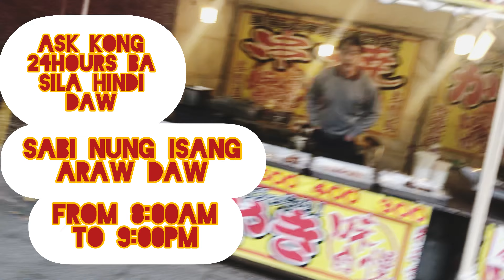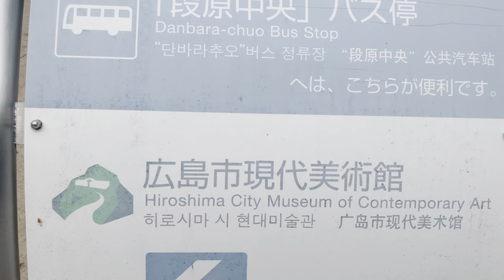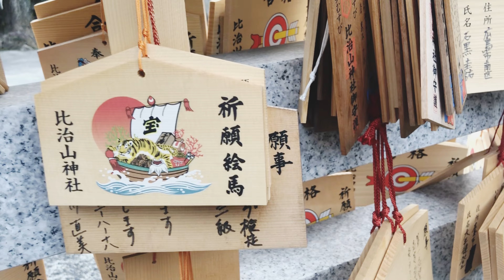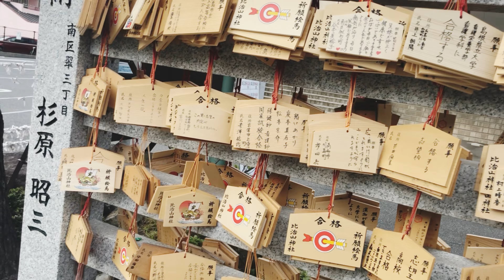LET'S WALK AROUND THE PARK WITH MY BOSTON TERRIER AND TAKE A LOOK THE ( PRIME MINISTER HOUSE )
WALKING WITH MY BUNSO [ BOSTON TERRIER ]